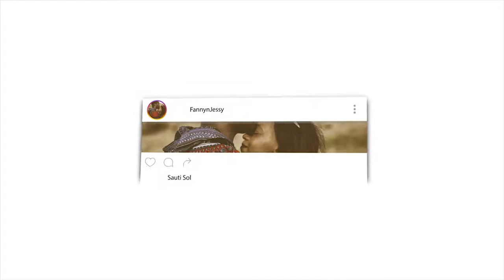VISION BOARD part 2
Listen to our Podcast :
Podbean

🎬 GEAR WE USE 🎙:
 CAMERA -

📖 REACTION DEFINITION:

. re·ac·tion
   rēˈakSH(ə)n/
   noun

Fanny&jessy
Haspolat-lefkosa,via mersin 10,Turkey (cyprus international university)
mersin, turkey,99010